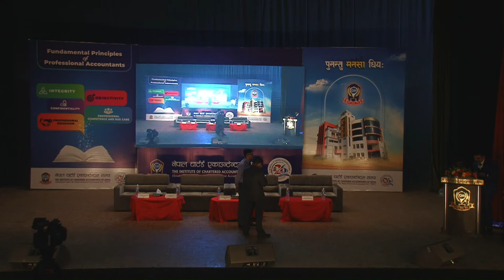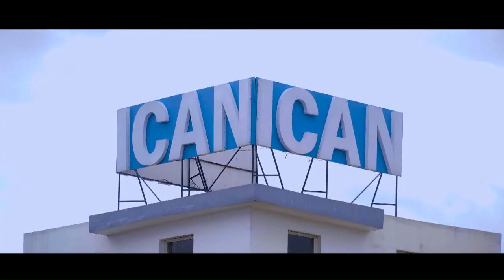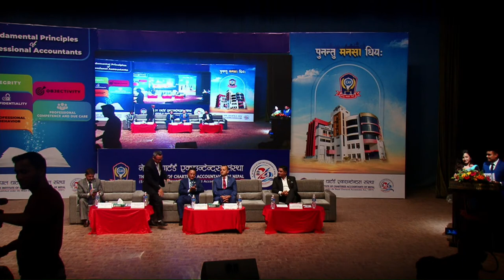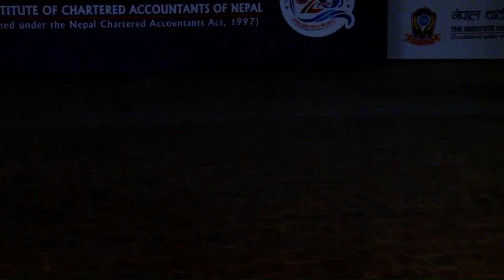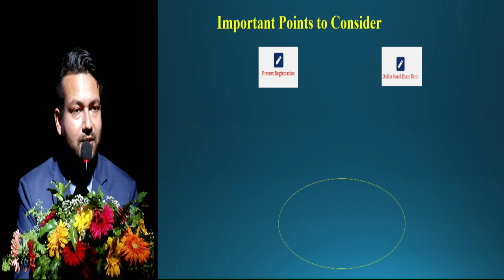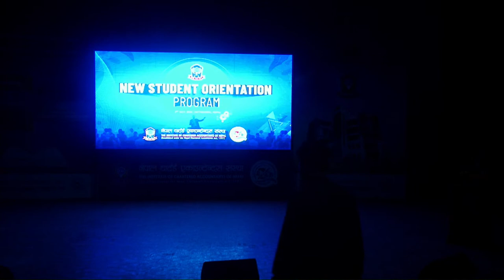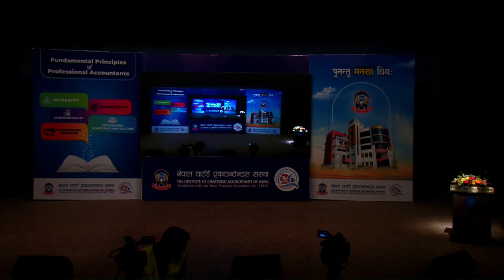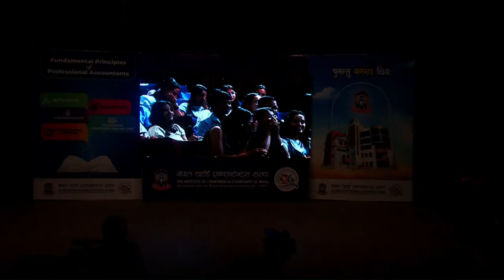The Institute of Chartered Accountants of Nepal CAP I Students' Orientation Program